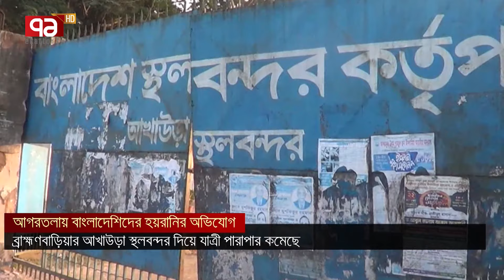ব্রাহ্মণবাড়িয়ার আখাউড়া স্থলবন্দর দিয়ে কমে গেছে যাত্রী পারাপার | News | Ekattor TV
ব্রাহ্মণবাড়িয়ার আখাউড়া স্থলবন্দর দিয়ে কমে গেছে যাত্রী পারাপার